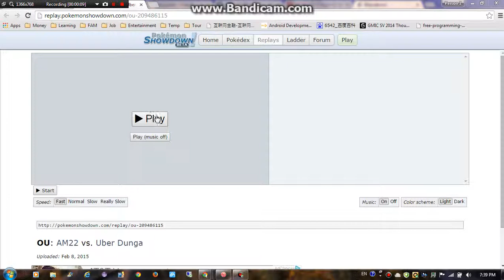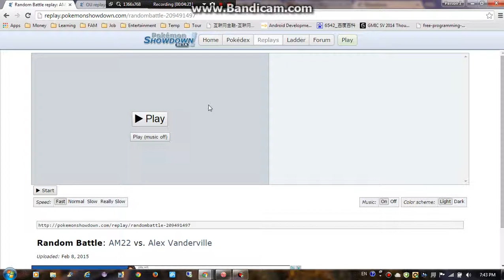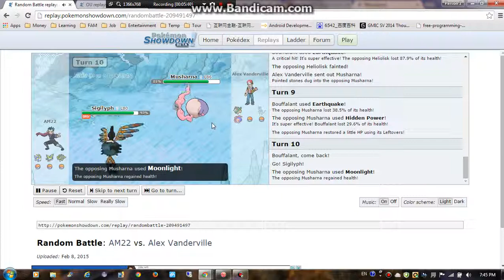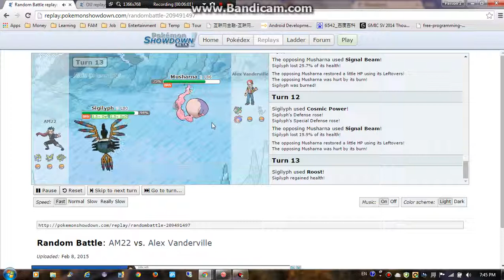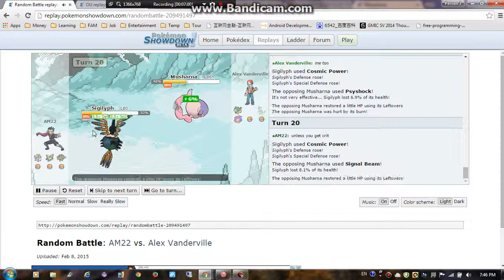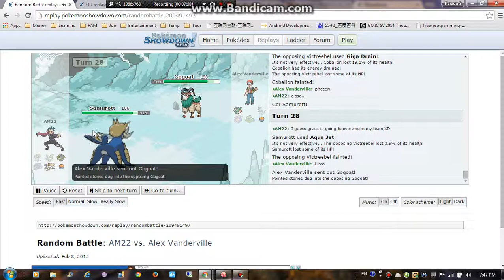Friday Battle Video: Rematch OU and Random Battle!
Isn't it a problem we all have when your internet fails?